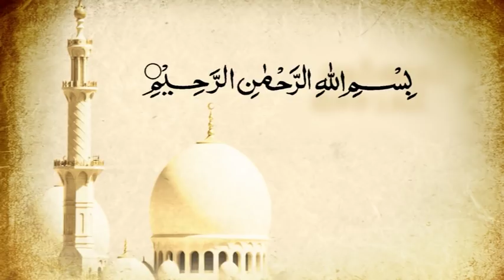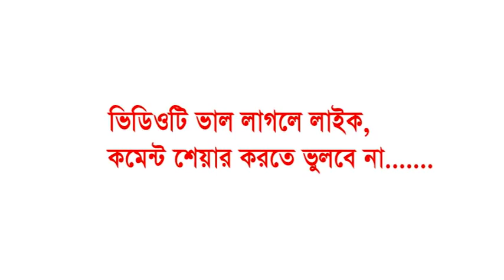ডঃ শাযেখ খন্দকার গোলাম মাওলা নকশেবন্দী। Dr. Khandokhar Golam Mawla